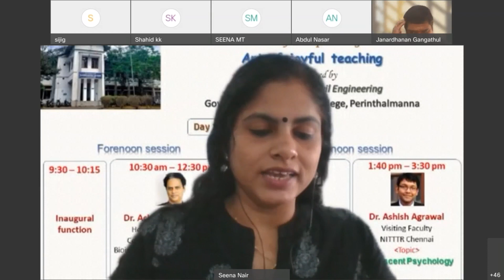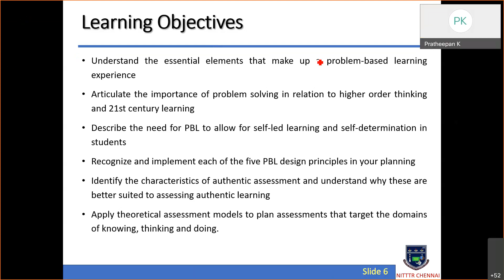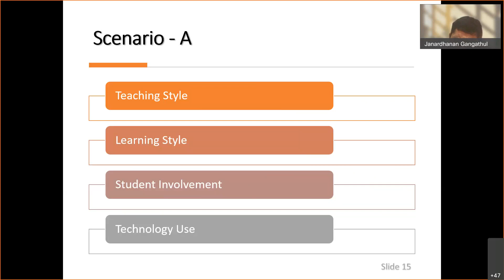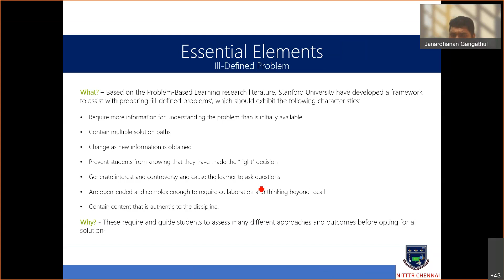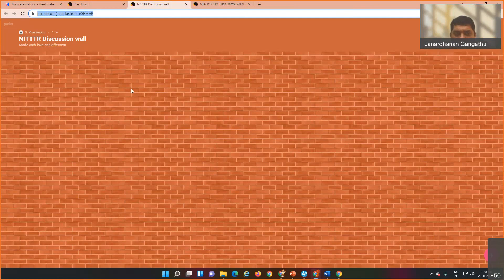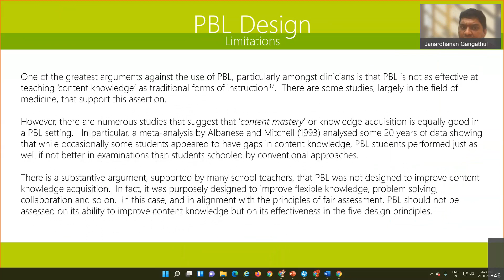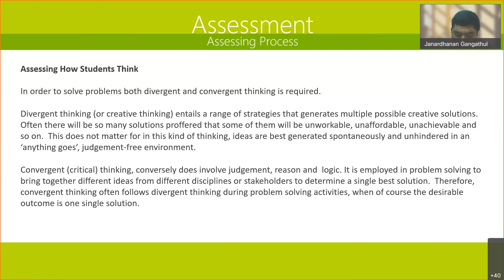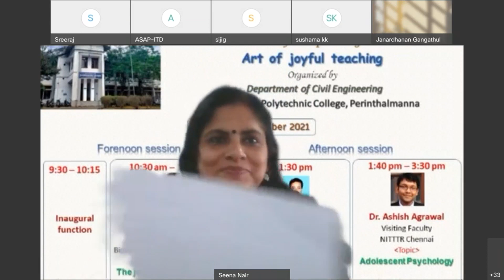FDP ON "ART OF JOYFUL TEACHING" -DAY 3- Dr. Janardhanan Ganga Thulasi